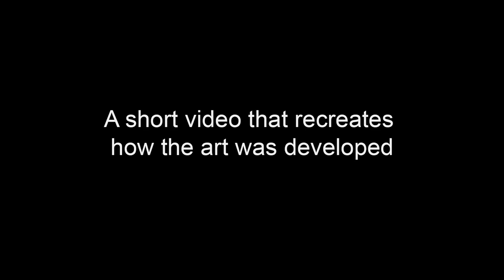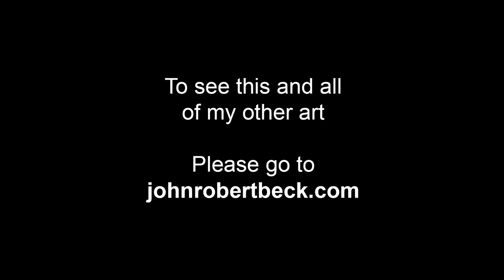Spectrum Twist - Art by John Robert Beck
This art was created in 2010. Spectrum Twist is an adventure in color and texture.